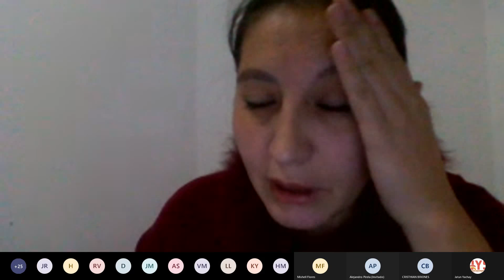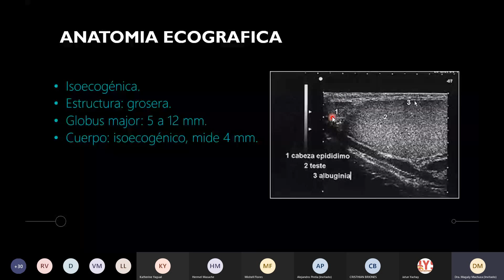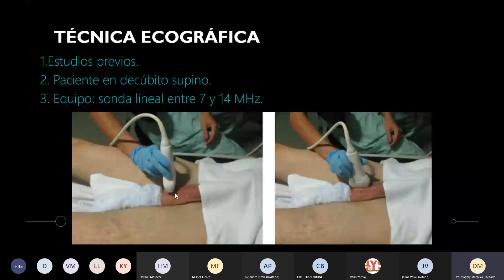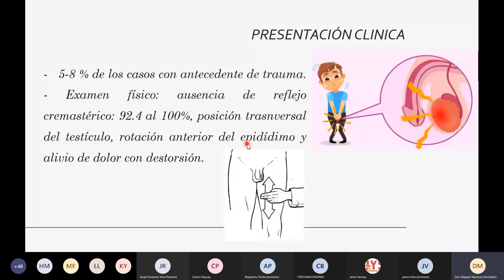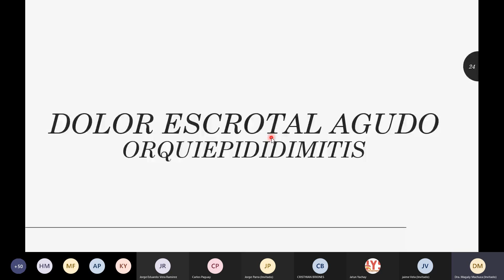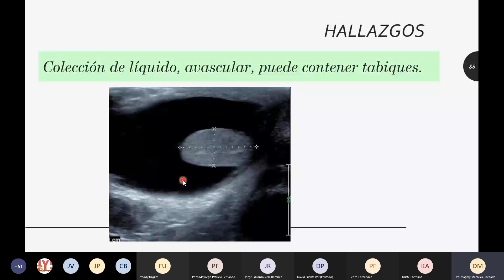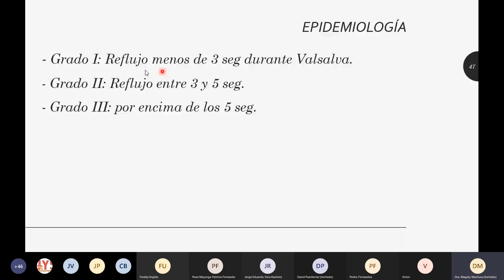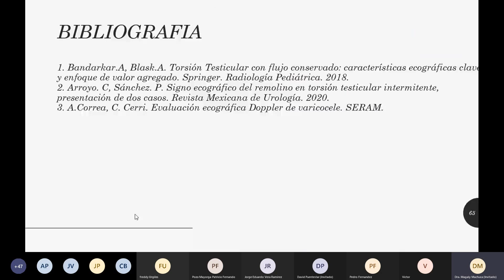Diplomado Universitario en Ecografía y Ecodoppler 2da Cohorte Grupo 2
Decima sexta clase Diplomado Universitario en Ecografía y Ecodoppler 2da Cohorte Grupo 2
Doctora Magaly Machuca